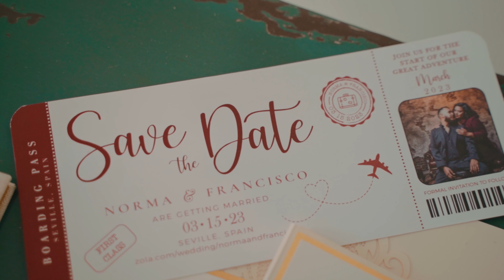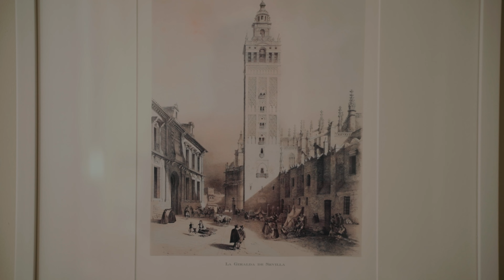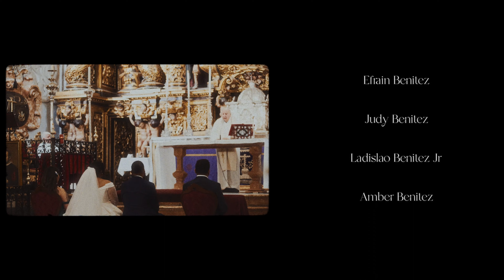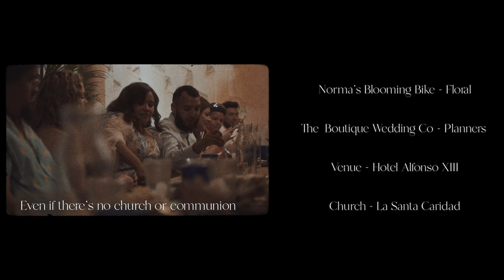Norma & Frankie: A Dream Wedding In Sevilla, Spain || Hotel Alfonso XIII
Norma & Francisco's wedding video was filmed at Alfonso XVIII & La Santa Caridad Iglesia in Sevilla, Spain.

photo | @RickDavilaPhoto
venue | @HotelAlfonsoXIII
planners | @Theboutiquewedco
church | @LaSantaCaridad
flowers | @Normasbloomingbike
hamu | @beautyyxchristyy
favors | @DesignsWithJaime
men's attire | @SuitCityWaco
engagement ring | @TheTrueGemCompany
bands | @Ledannioffical